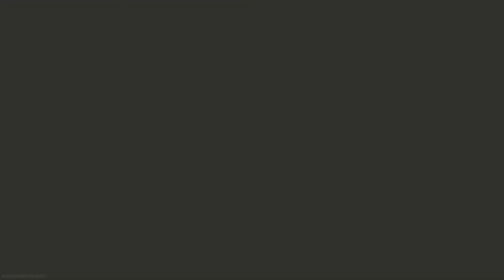MY FIRST call of duty warzone caldera WIN..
Top of the line Gaming walkthrough online and off line gaming...!

Try my best to up load gaming videos everyday high quality videos..

We love gaming an thank you for letting me distract you from a hard day at work or school..